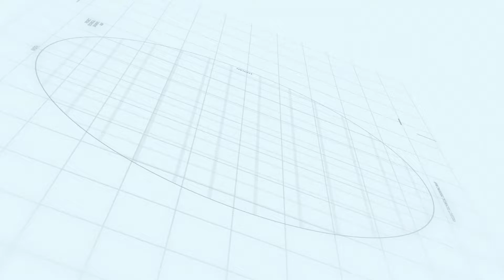Statewide: Napa Valley Residence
Nestled in the tranquil rolling hills of Napa, this Mediterranean-inspired luxury residence has a majestic view of the Napa valley from its expanded upper and lower decks. This home was rebuilt after the 2017 Tubbs Wildfire in Napa.